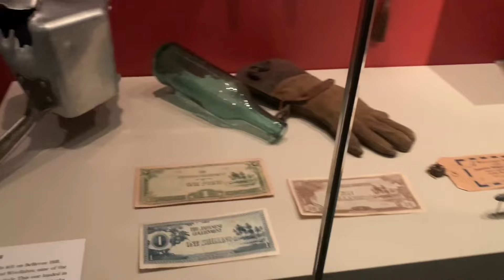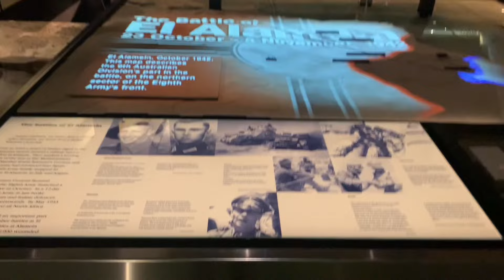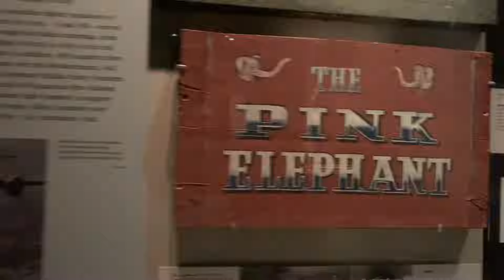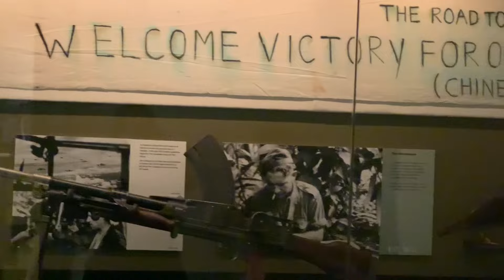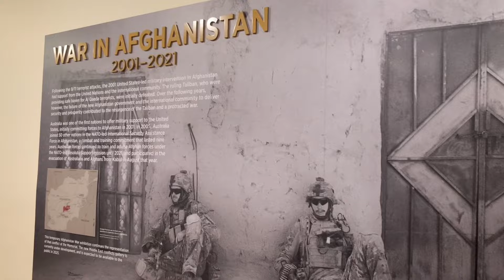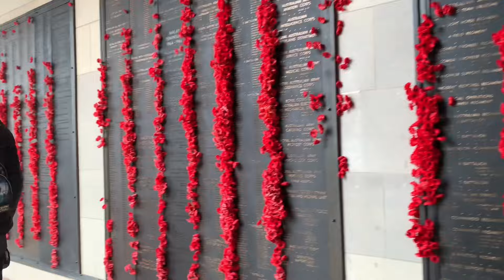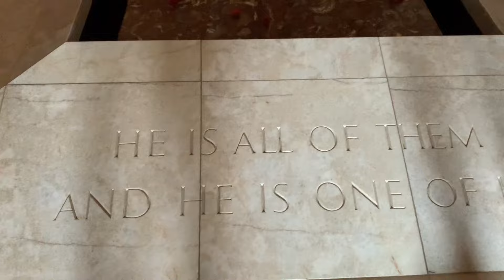Exploring The Australian War Memorial Museum Part 3. | Living In Australia 🇦🇺